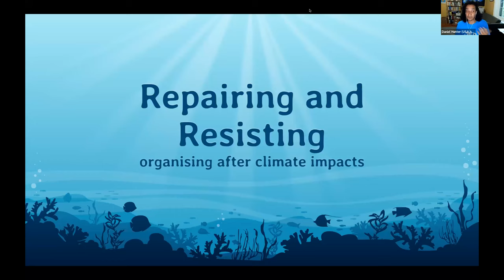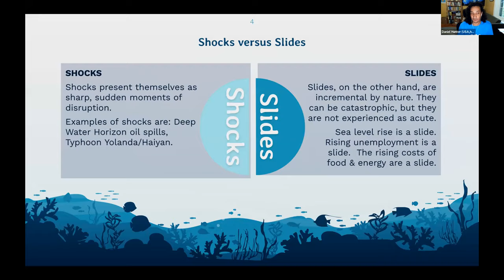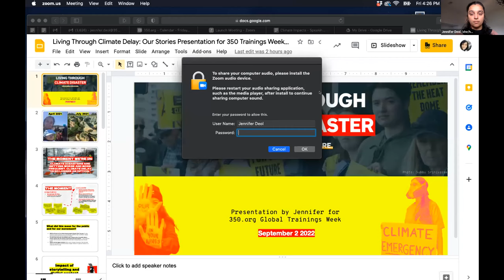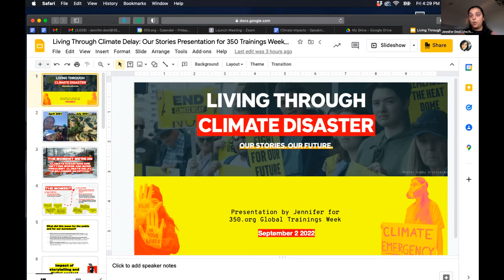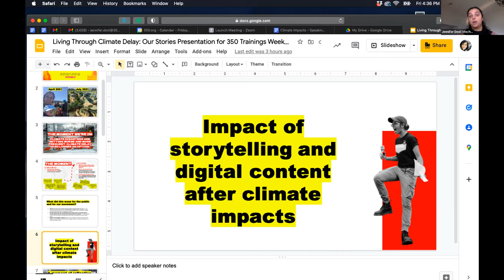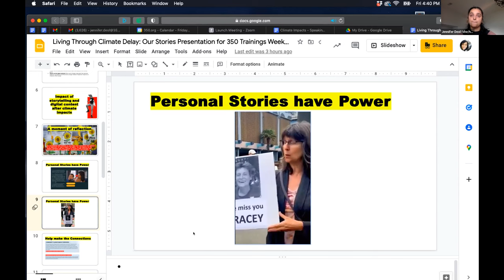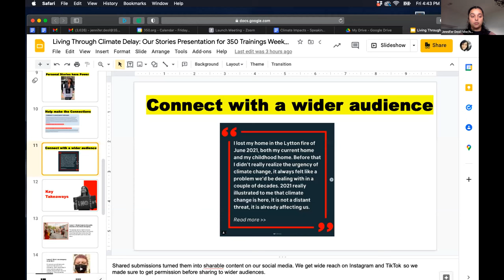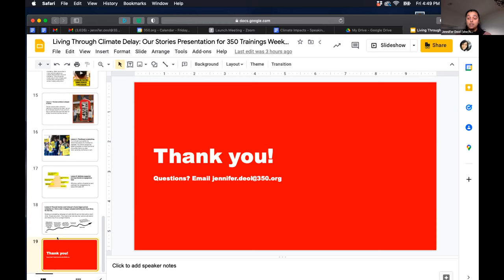Repairing & Resisting after climate impacts with Jennifer Deol, Jacynta Fa'amau, Derek Gabe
Climate impacts are increasing in frequency and violence. Our movement is calling for ambitious climate action that can address the scale of the crisis — even as our communities are facing urgent crises. Hear stories about how communities experiencing devastating climate impacts are doing more than just surviving. Learn how they organized through their stories of resistance and resilience.